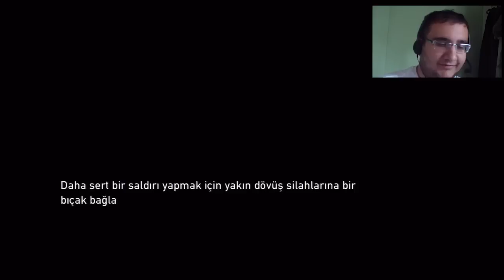The Last of Us - Bölüm 9: Agroman!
Ben bu Bill'i döverim...